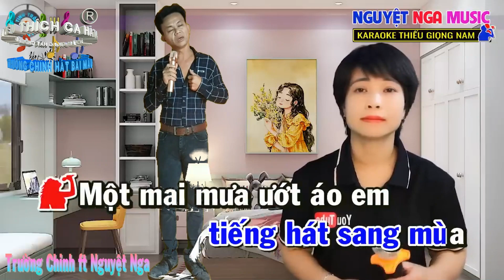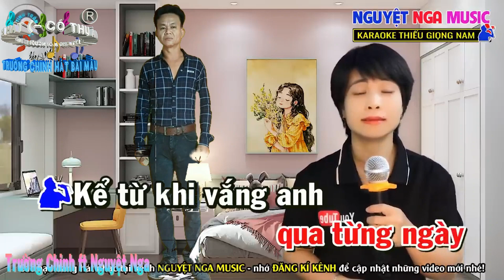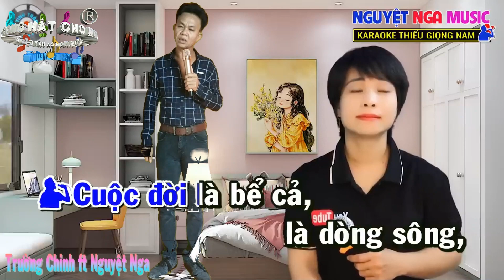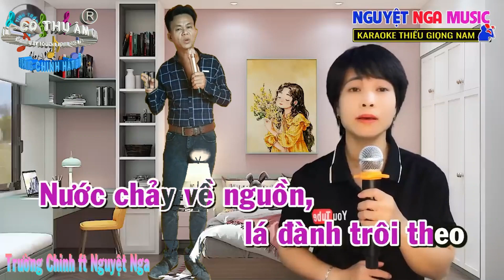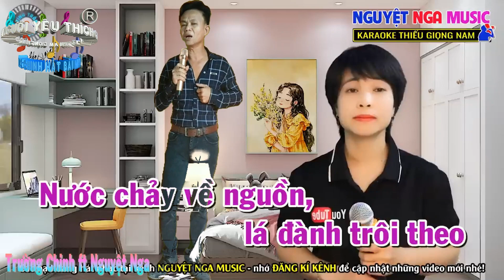162 - TRỘM NHÌN NHAU. (TRƯỜNG CHINH ft NGUYỆT NGA)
Kênh Hội Tất Cả Các Giọng Ca Hát online Hay Nhất Hiện Nay...